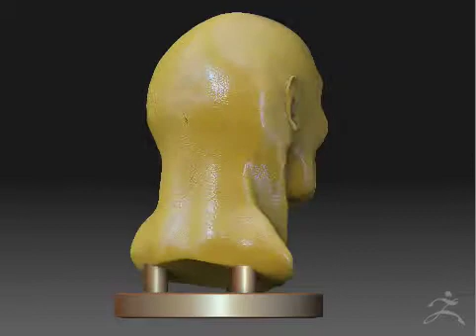Zbrush Head Model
This was my first ever attempt at sculpting a human head.